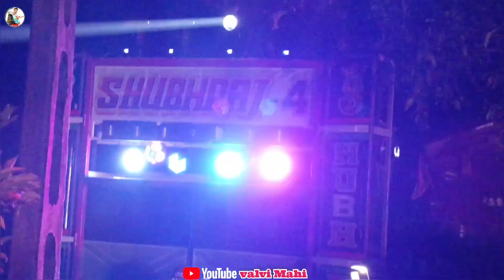👻Title Song👿 ShubhRaj Band _4 At Gohvan /20/1/2024/ Night Program done 👍 full moj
👻Title Song👿 ShubhRaj Band _4  At Gohvan /20/1/2024/ Night Program done 👍